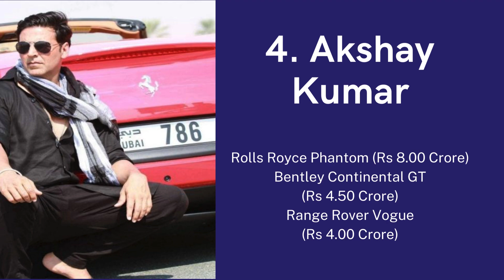18 Bollywood Actors and Their Expensive Cars 2024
18 Bollywood Actors and Their Expensive Cars 2024